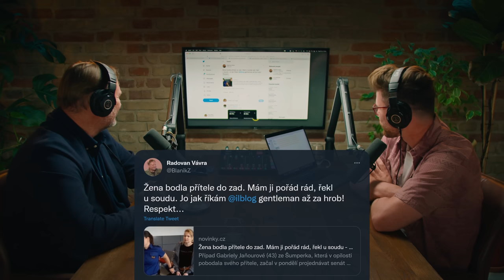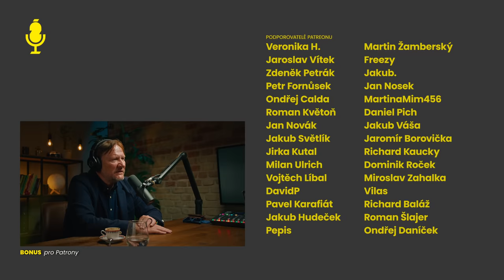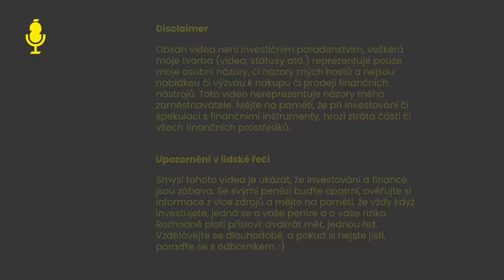Proč už Radovan Vávra není Ve vatě? „Reakce na XIXOIO mě zaskočila, připravuji nový projekt“ 💸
💛 Podpořte mou tvorbu na Patreonu. Získáte přednostní přístup k celým rozhovorům, speciálním epizodám pouze pro patrony, zvukovou stopu nebo se dozvíte, kam investují mí hosté.

💙 Partnerem pořadu je Wolt - 👇 10x50 Kč pro nové uživatele

📊 Portu | Začněte jednoduše s pasivním investováním - 300 Kč pro nově zaregistrované

👥 Host

💬 O čem je dnes řeč?

S Radovanem jsme probrali, zda se stále vyplatí investovat do S&P500 a aktuální situaci na trzích. Jak to bylo s projektem XIXOIO? 📉  Proč už není Radovan Ve vatě? 💸 Ujel nám s elektromobilitou vlak? 🚗 Jak těžké je rozhodnout o práci 2 500 lidí? To vše jsme s Radovanem probrali. Doufám, že si rozhovor s ním užijete stejně jako já. 💛

🕗 Časová osa

0:00 Partner pořadu.
0:29 Úvod
01:58 Investování v krizi.
02:57 Výkonnost S&P 500.
04:43 Investor Radovan Vávra. Život, média, investice.
10:42 Podcasty a Radovan.
12:41 Bude Radovan kandidovat na prezidenta?
14:15 Elektromobilita. Ujíždí nám vlak?
18:37 Petr Fiala a politika.
20:41 Kdo je špatný kandidát na prezidenta?
24:14 Twitterovská kariéra a sociální sítě.
25:45 Projekt Žížala. Důvod odhalení identity. BlaníkZ.
34:12 Projekt XIXOIO. Jak to bylo. Jak to dopadlo.
48:19 Následky projektu XIXOIO.
53:52 Radovanův dobročinný projekt s Alexem Pilařem, Tomášem Budníkem, Karlem Dřevínkem atd.
55:20 Proč už není Radovan Ve vatě.
1:00:00 Je to konec XIXOIA?
1:00:31 Jak se dostat do dozorčí rady ČEZu?
1:02:26 Plánovaný nový podcast Vávra na druhou.
1:04:40 Důvod prodeje SimpleCell.
1:06:17 Jak se vyrovnat s vlastními chybami.
1:16:27 Restrukturalizace největší banky v ČR.
1:18:23 Vyšetřování Union banky.

🔗 Odkazy

20:37
33:53
41:26

👩‍🦰👨👨 Produkce